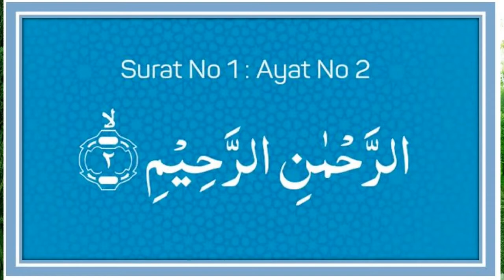سورۃ فاتحہ آیت-2 (الرحمن الرحیم) مختصر وضاحت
الرحمن الرحیم - مختصر وضاحت
Surah Fatiha Ayah-2
Bit by Bit Qur'an Daily. Brief Explanation